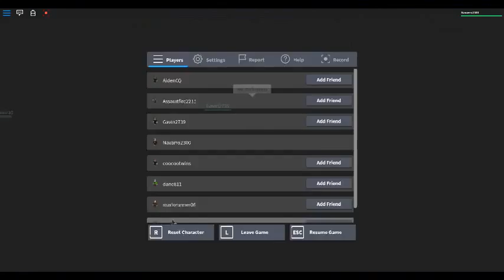roblox five night at freddy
hi guy see more  stuff you play minecraft on ps3  is add me is navarro2800 bye :)